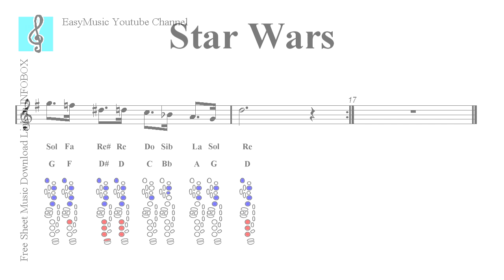Tenor Sax Notes Tutorial - Star Wars - Main Title (Sheet music)